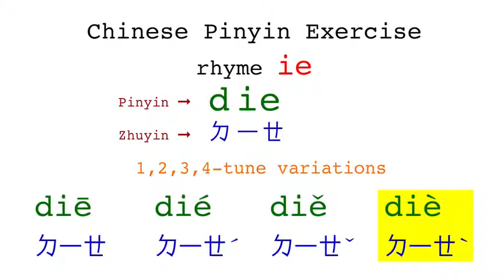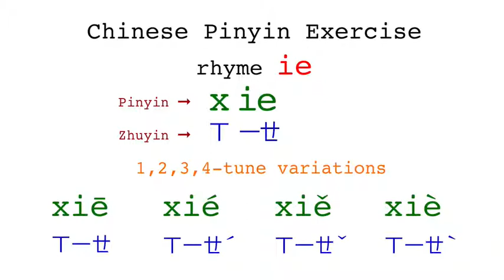Chinese pinyin with rhyme ie